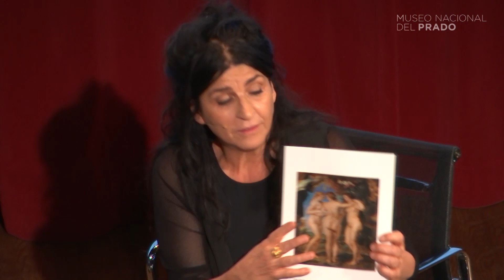Conferencia "Los pasillos que convirtieron mi vida en color"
Conferencia impartida por Lita Cabellut (artista) y Antón Castro (escritor y periodista), el 5 de octubre de 2019.